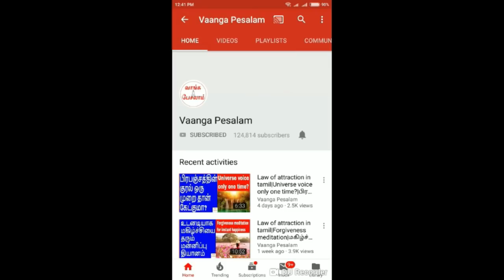Don't say this.Universe will give what you want|இதை சொல்லாதீர்கள்.பிரபஞ்சம் கேட்டதை தரும்|Vaanga Pes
உங்களில் சில பேர் உங்களுக்கே தெரியாமல் இந்த வாக்கியத்தை பயன்படுத்துகிறீர்கள்.
அதனால், நீங்கள் பலவீனம் அடைகிறீர்கள். நீங்கள் பிரபஞ்சத்திடம் கேட்பது கிடைப்பதில்லை. அது எந்த வாக்கியம்? தெரிந்து கொள்ள இந்த வீடீயோவை நிச்சயம் பாருங்கள்.

Some of you are using this sentence. Due to this, you are becoming weak. And you are not receiving from universe what you requested.
What is that sentence? To know, please watch this video.